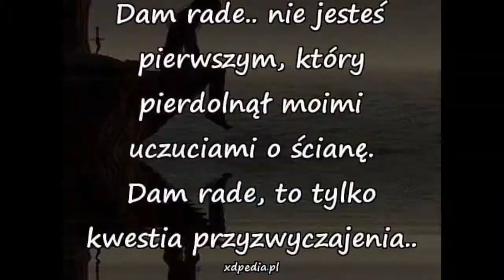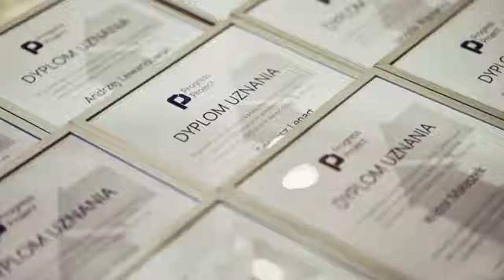Dla Ciebie Grażyna Jankowska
Szczesliwego Nowego Roku